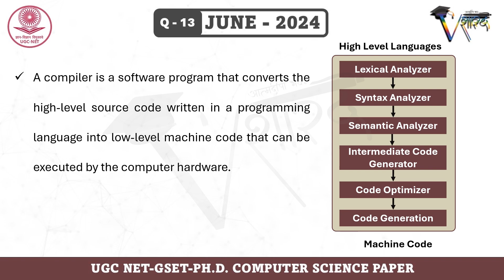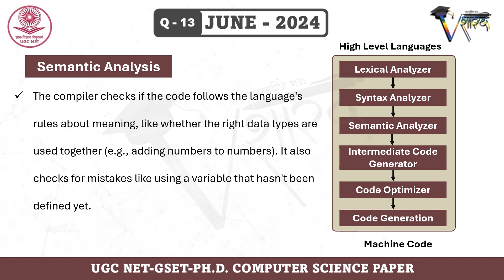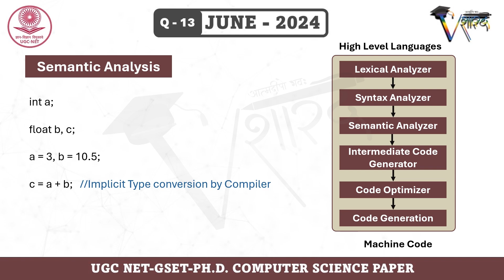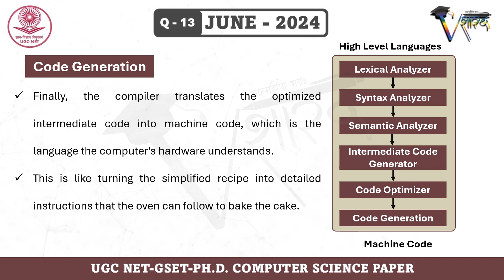UGC NET COMPUTER SCIENCE PAPER Q-13 JUNE 2024 |PAPER SOLUTION વિષય નિષ્ણાતો દ્વારા ગુજરાતીમાં સમજૂતી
Compiler Phases | Type Conversions | Semantic Analysis Phase